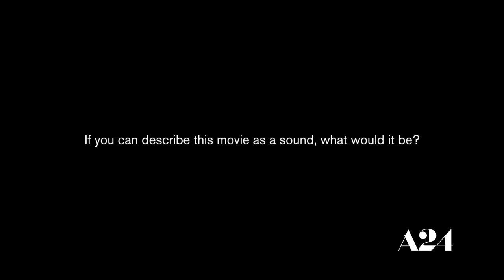Hereditary || Ari Aster, Milly Shapiro and Alex Wolff Generic Interview || SocialNews.XYZ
Watch Hereditary Ari Aster, Milly Shapiro and Alex Wolff Generic Interview

When the matriarch of the Graham family passes away, her daughter's family begins to unravel cryptic and terrifying secrets about their ancestry. The more they discover, the more they find themselves trying to outrun their sinister fate.

Release date: June 8, 2018 (USA)
Stars: Toni Collette, Gabriel Byrne, Alex Wolff
Director: Ari Aster
Screenplay: Ari Aster
Cast: Mallory Bechtel, Brock McKinney
Producers: Kevin Scott Frakes, Lars Knudsen, Buddy Patrick